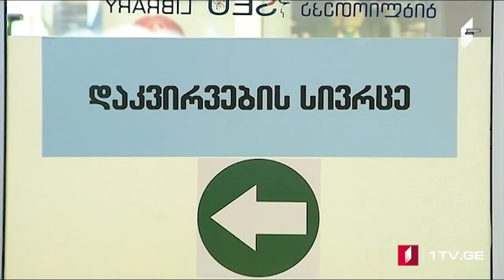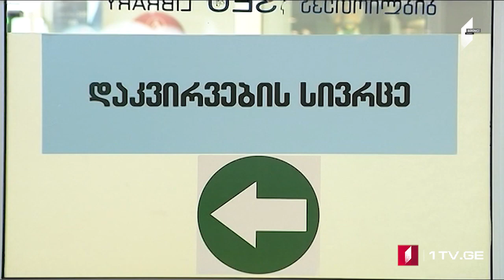Azərbaycan dilində MOAMBE xəbərlər buraxılışı – 12:00 [19.10.2021]